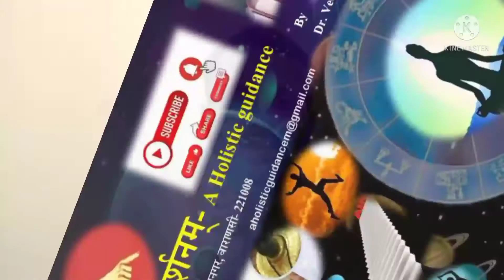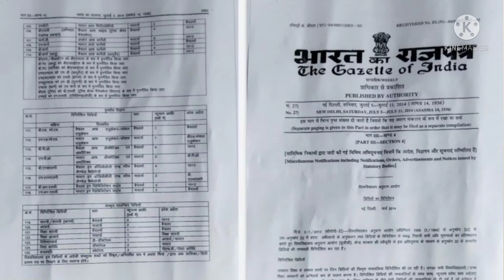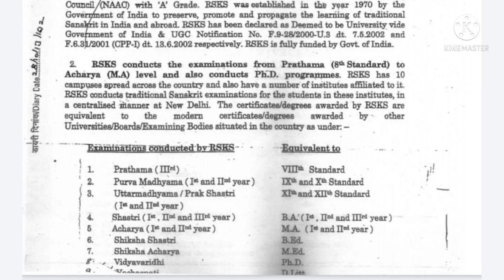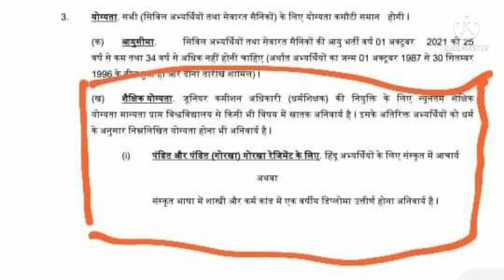मार्गदर्शनम्aholisticguidance Shastri&acharyakidrigrikyahaiशास्त्रीडिग्री/डिप्लोमाकेविवादकासमाधान.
Shastri& acharya ki drigri kya hai शास्त्री और आचार्य डिग्री के संबंध मैं प्रमाण सहित प्रस्तुत विचार...